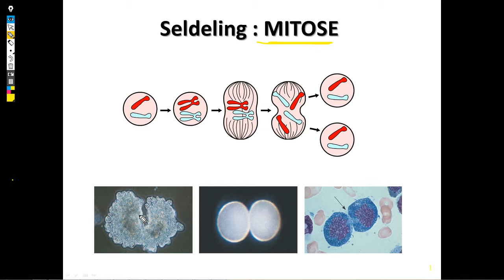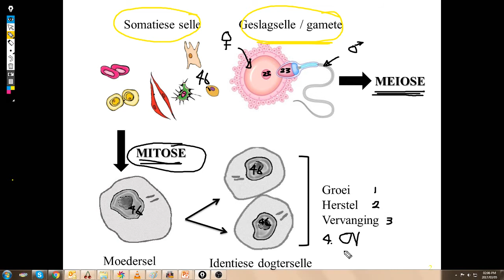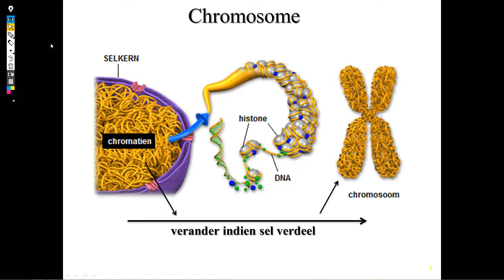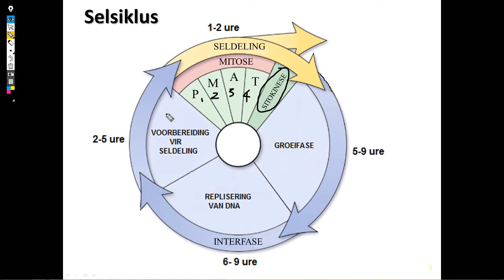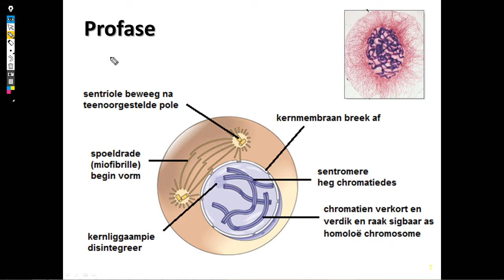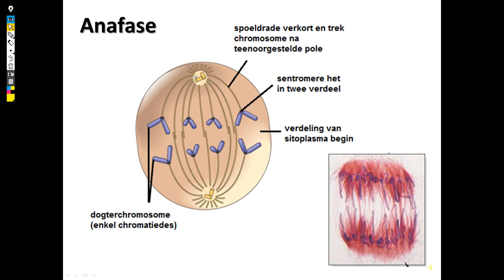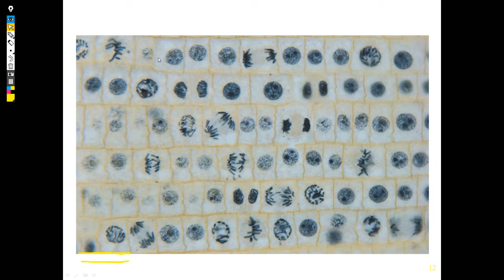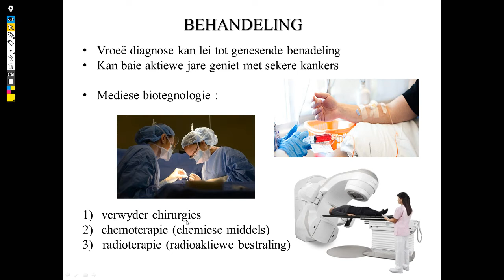Lewenswetenskappe GR10 Seldeling : Mitose